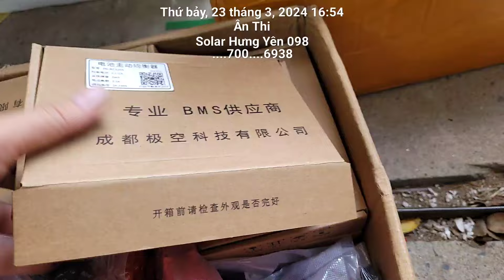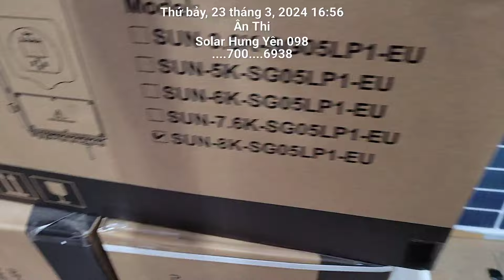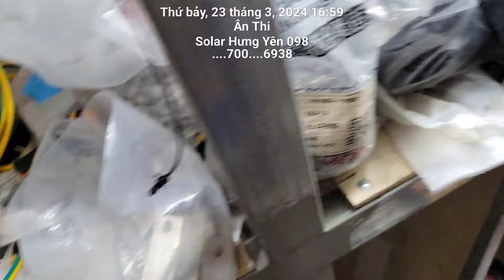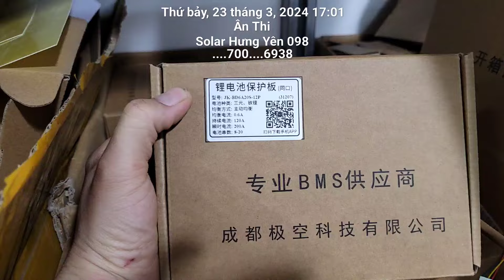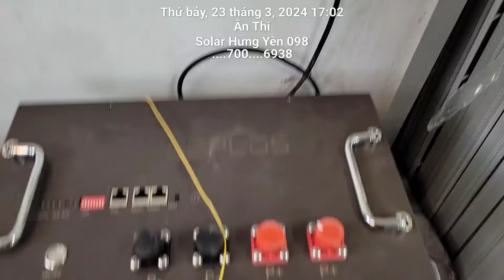thùng đựng pin lithium 51.2V 280ah, quạt thấy cho máy souer + Sumry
BMS Seplos 2.0 100A và 200A
quạt thấy cho máy sumry, Seagatech, sako, suoer